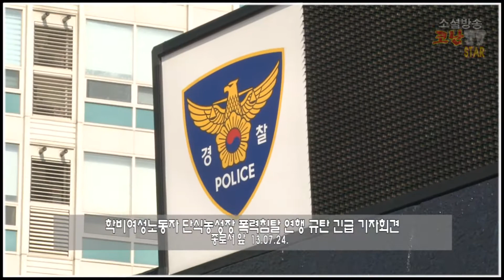[영상] 학비여성노동자 한 맺힌 눈물의 발언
(서울=코난TV) 이윤영PD = 지난 24일 오후 4시 학비여성노동자 단식농성장 폭력연행 규탄 긴급 기자회견이 서울 종로구 안국동에 위치한 종로경찰서 앞에 열렸다,

자세한 내용은 홈페이지를 참조바랍니다.